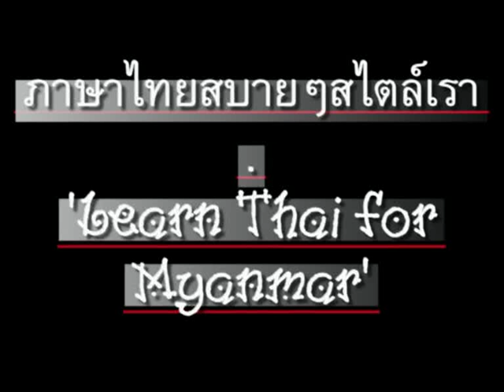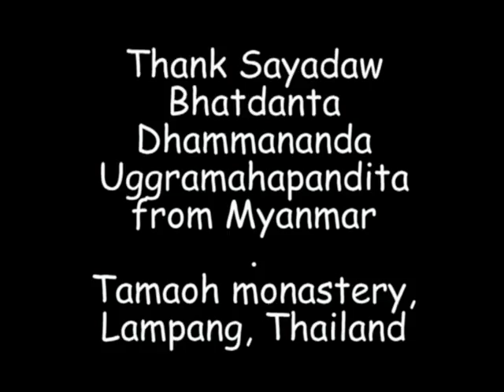0013ThaiForMyanmar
'Learn Thai' series for Myanmar speakers. CC: BY-NC-SA. // ภาษาไทยสบายๆสไตล์เรา สำหรับชาวพม่า. ตอน 13 - ไหว้แบบไทย-พม่า.